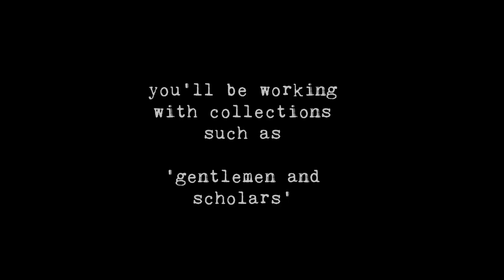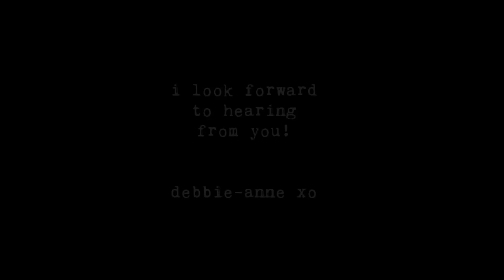2016 Creative Team Call for EVG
For further info or to apply, send me a direct message here on YT or via EVG Facebook